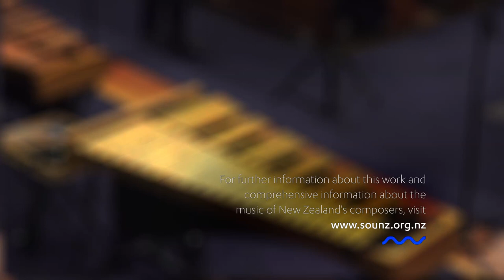JOHN PSATHAS: Koolish Zein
At St Peter’s On Willis we now hear John Psathas’s ‘Koolish Zein’, the title taken from an expression of resignation uttered in Frank Herbert’s ‘Children of Dune’.  Originally a work for percussion quartet and a richly-layered audio track, this time the quartet is pared down to a single performer: Naoto Segawa, switching between vibraphone and marimba.  John Psathas writes,

“The three parts of Koolish Zein each look to evoke resonances of an imagined future. Her Alchemy emerges from women’s voices transformed digitally within the software Alchemy.

London Busking 2149 imagines what it might be like busking at Trafalgar Square some 125 years from now, evoked with the sound of flying vehicles coming and going, the loose quality of the music, and a duet with a passing robotic improvisor.

The up-tempo Trimetrical Hub (an anagram of Michael Burritt) begins in a Macedonian dance rhythm of 17/8 (4+6+7) and eventually transforms into a high-spirited groove inspired by a 6/8 Moroccan wedding dance.”

With spoken introduction by the composer.

Audio recorded by Phil Brownlee.